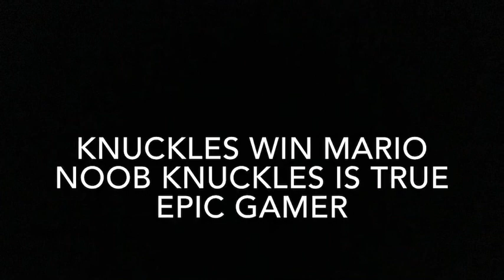Sonic Extreme Plush Adventures S1 E4: The Big fight (APRIL FOOLS)